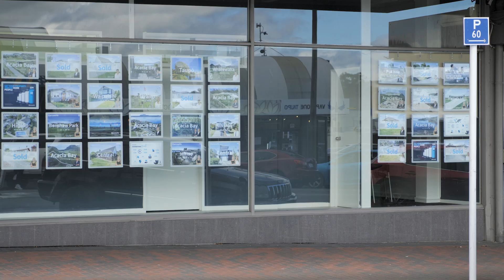Facilitating Affordable Housing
Housing is at the heart of building secure, connected and caring communities, creating jobs and a diverse economy.

Everyone in the district deserves access to a decent home that is warm, dry, safe and affordable.

One of the five focus areas identified in Taupō District Council’s draft Housing Strategy is facilitating affordable housing (to rent and own).